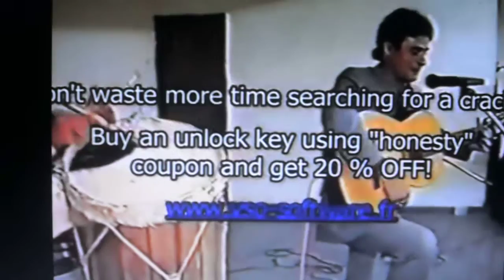RUBEN ALBERTO BENEGAS Y CHANGO HUGO ARTAZA: "ZAMBA DE LAS TOLDERIAS" AÑO 1997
ZAMBA DE BUENAVENTURA LUNA,CARLOS VEGA PEREDA Y FERNANDO PORTAL